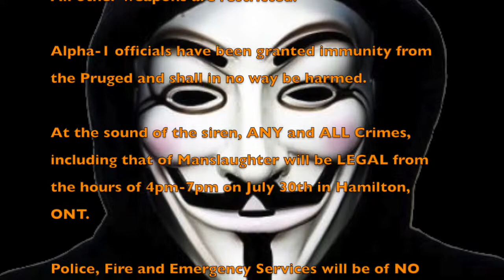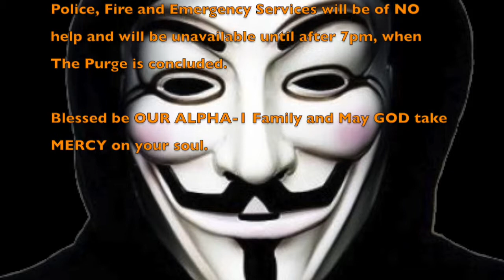Alpha 1: The Purge 2 Promo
A small Promo for Alpha-1 Wrestlings event The Purge 2.

A Hype Video will follow shortly.